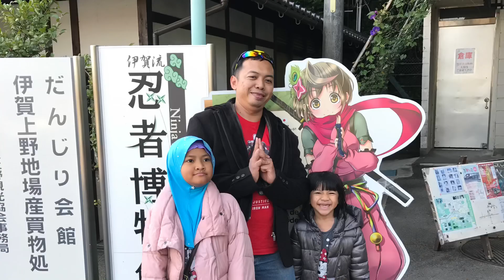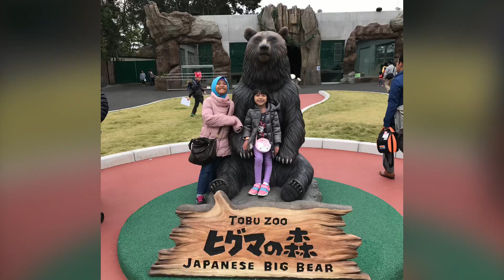Osaka and Tokyo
Ninja Museum in Iga Prefeture, Osaka, Tokyo, Sanrio Puroland, Tobu Zoo, Osaka Marathon, Gundam Driver City